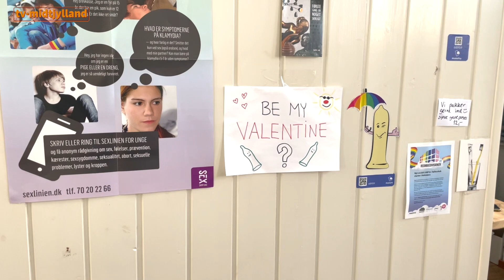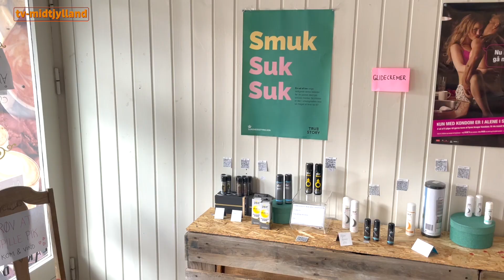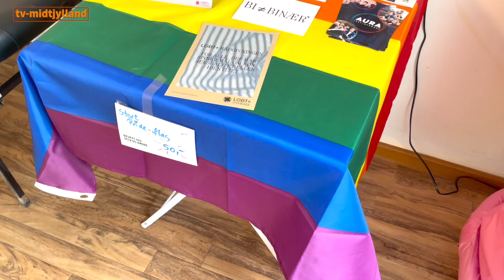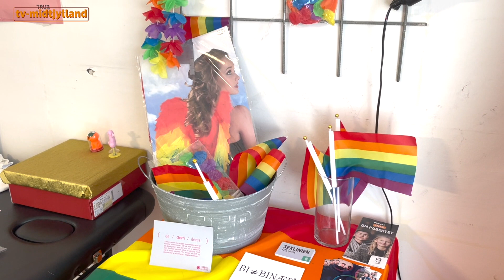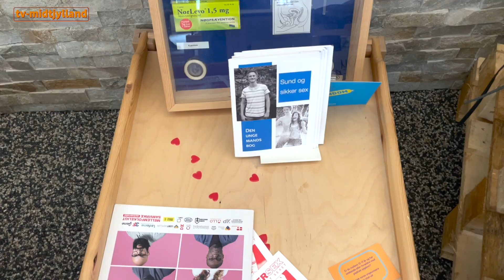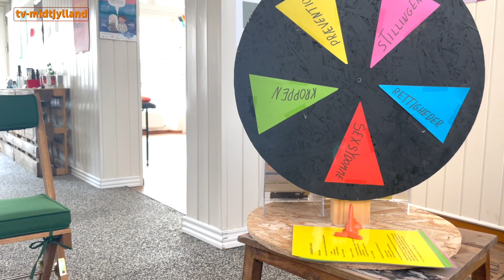Landsby Laboratoriet + Kondomeriet i Holstebro - TV Midtjylland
UGE 40: Lørdag den 8. oktober 2022: Vi er på besøg i Landsby Laboratoriet, del 2.
Kondomeriet i Holstebro, del 1
Produktion: Kasper Mygind & Jakob Lundbye